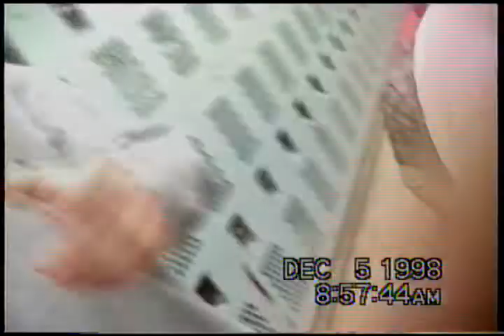1998 - 1999 Coon Rapids Wrestling Highlight Film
Wrestling has always been important at Coon Rapids High School in Coon Rapids, Minnesota. Here are some highlights from our 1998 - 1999 Season.
Varsity Duel Meet Record: 13-10
Tournaments Record: 2nd at Columbia Heights, 2nd at Osakis and 4th at Winona.
Letter Award Winners: Corey Bass, Joe Baloun, Joe Cullen, Paul Cullen, Eric Derby, Antonio Devora, Nate Garside, Noah Glenn, Todd Griffith, Mike Johnson, Jeff Lee, Cory Martin, Andy Nelson, Joe Twiss and Matt Wagner
MVW: Jeff Lee
Outstanding Wrestler: Cory Martin
Most Pins: Jeff Lee
Most Take Downs: Eric Derby / Cory Martin
Myron Way Citizenship Award: Todd Griffith
Board / Hyland Coaches Award: Eric Derby